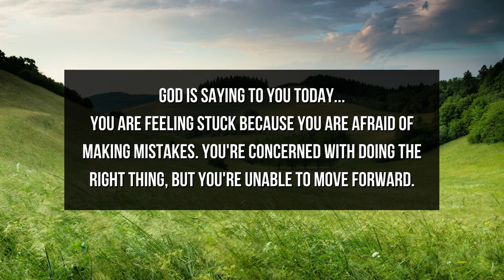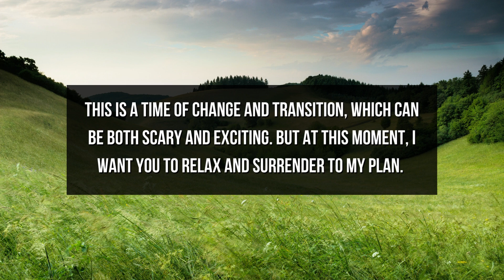God Message For You Today | God: Feel Peace In My Love | God Says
This Video Includes All These Searches  👇
1. God Message
2. God's message
3. God message for me
4. God message for you
5. God Message Today
6.  Message from god
7. Bible message
8. God's Message for me today
9. inspiration of god
10. inspiration from god
11. Jesus quotes
12. god quotes
13. Christian Motivation
14. Jesus message
15. Christian inspiration
16. word of god
17. morning inspiration
18. God Message For You Today